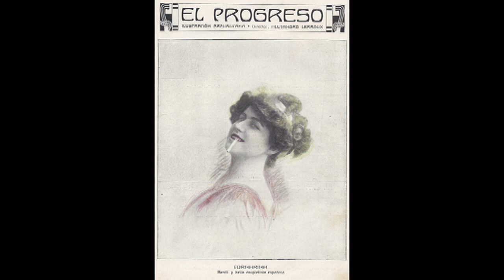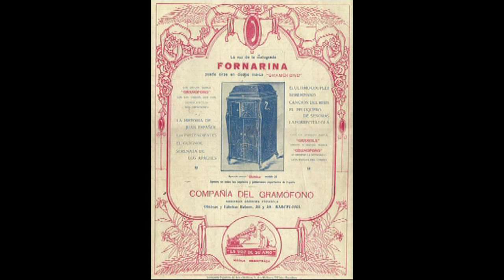Consuel Bello La Fornarina nos canta 'El ultimo Cuplé.1914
Consuelo Bello "Fornarina" (1.914)